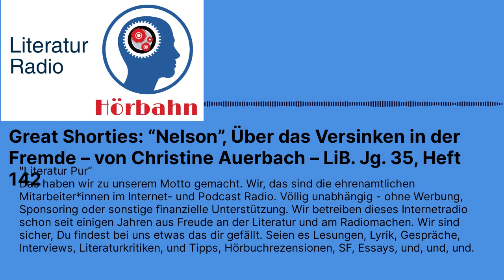Great Shorties: “Nelson”, Über das Versinken in der Fremde – von Christine Auerbach – LiB. Jg....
Christine Auerbach, Jahrgang 1981, ist für den Bayerischen Rundfunk immer wieder im Ausland unterwegs. Am liebsten erzählt sie dabei anhand von kleinen Geschichten von großer Politik. Ihre Recherchen haben sie bisher nach Russland, Ägypten, USA und Frankreich geführt. 2012 hat sie dafür den CNN-Journalist Award erhalten.